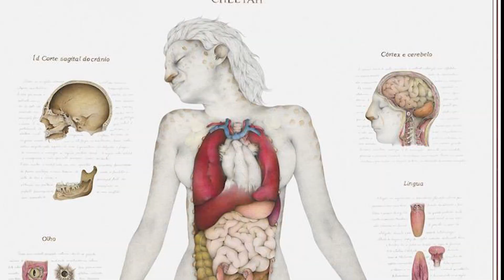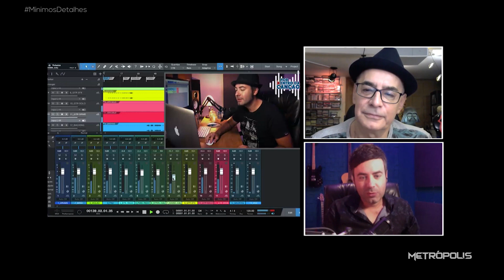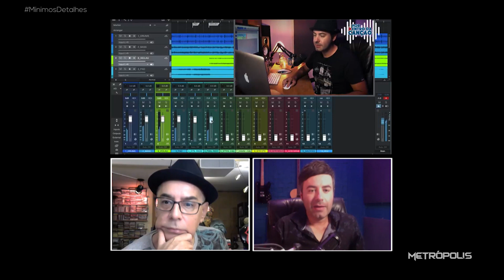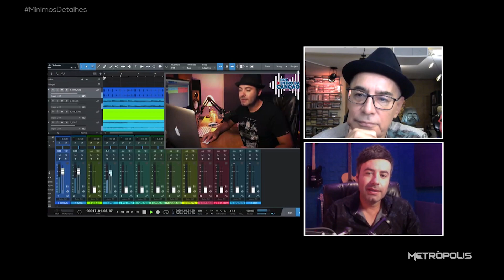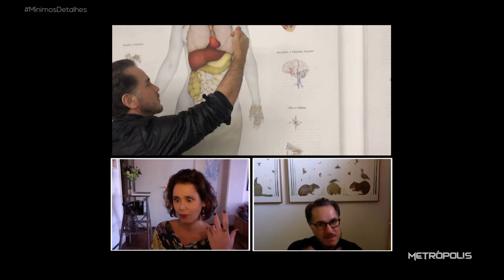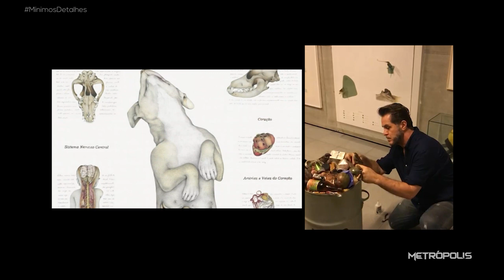Mínimos Detalhes | 08/05/22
O cantor, compositor e produtor musical, Leo Richter estreou, em 2020, a série para o Youtube e podcast chamada 'Por Dentro Da Canção', onde ele entra na música, conta suas histórias, curiosidades e também isola cada instrumento e voz, para uma experiência completa dentro da canção.

Já o artista Walmor Correa é fascinado por anatomia desde a escola, quando se apaixonou por dissecações e desenhos de Leonardo Da Vinci e traz para as suas telas essa paixão e curiosidade, mas de forma incomum.

00:00 - Leo Richter
04:00 - Walmor Correa